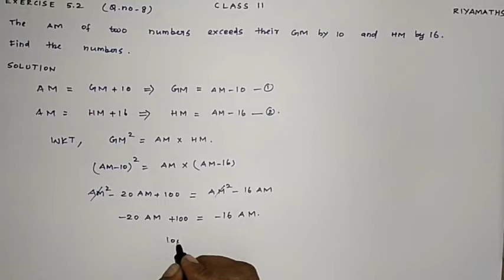Exercise 5.2 I Question 8